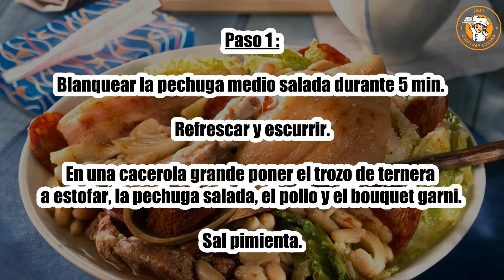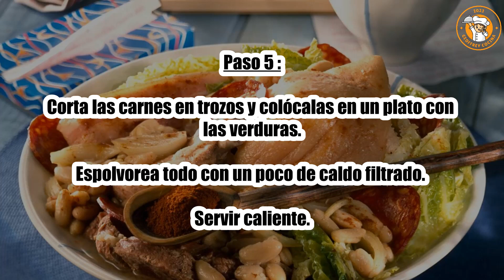Receta : Cocido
Hola a todos, hoy recettescooking.com os presenta la siguiente Receta : Cocido

TIEMPO TOTAL: 220 minutos
Preparación: 40 minutos
Cocción: 180 minutos

Ingredientes :

800 g de ternera para estofar (asado a la parrilla (chuck o scoter))
1 gallina pequeña lista para cocinar
350 g de panceta de cerdo medio salada
250 gramos de chorizo
500 g Alubias blancas naturales
8 nabos
8 zanahorias
1 col verde rizada pequeña
1 ramo de guarnición
1 rodaja de pimiento
Sal
Pimienta

Paso 1: Blanquear la pechuga medio salada durante 5 min. Refrescar y escurrir.

En una cacerola grande poner el trozo de ternera a estofar, la pechuga salada, el pollo y el bouquet garni. Sal pimienta.

Paso 2: Cubrir generosamente con agua fría. Llevar a ebullición mientras se desnata. Dejar cocer a fuego lento durante 2 horas.

Pelar las zanahorias y los nabos. Limpiar el repollo. Córtalo en cuartos y quítale el corazón duro.

Paso 3: Después de 2 horas de cocción, agrega las verduras. Continuar cocinando durante 1 hora.

Agrega las judías escurridas y el chorizo ​​cortado en rodajas.

Paso 4: Cocine por otros 30 min. Corregir la sazón.

Para servir, retira las carnes de la olla.

Paso 5: Corta las carnes en trozos y colócalas en un plato con las verduras.

Espolvorea todo con un poco de caldo filtrado. Servir caliente.